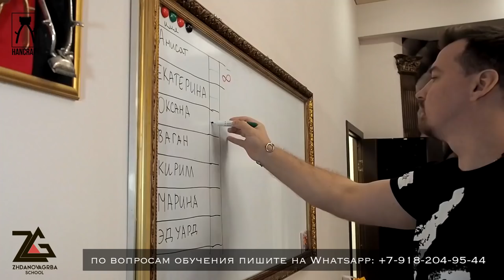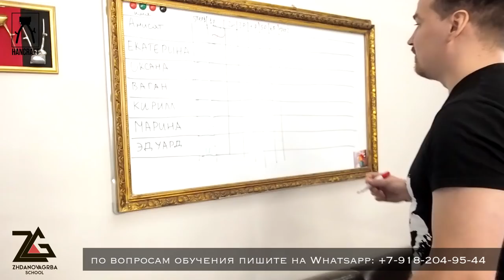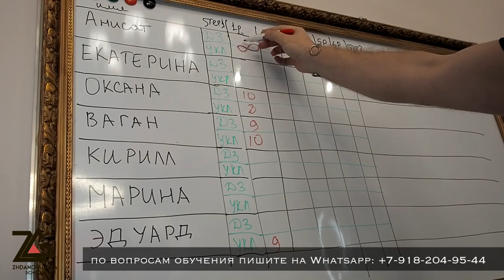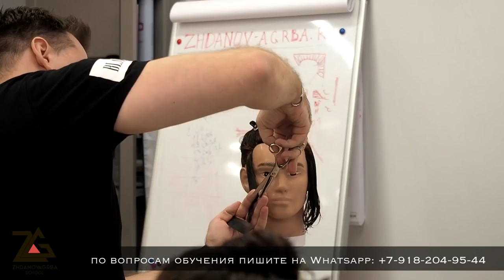МУЖСКИЕ СТРИЖКИ 2ДЕНЬ / ОБУЧЕНИЕ ПАРИКМАХЕРОВ / мастер- класс по стрижкам / урок для парикмахеров